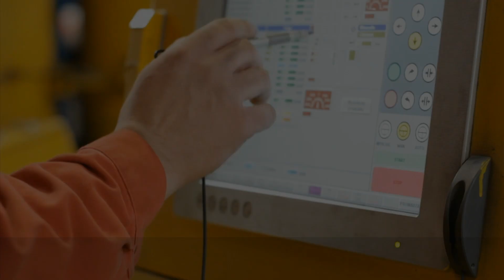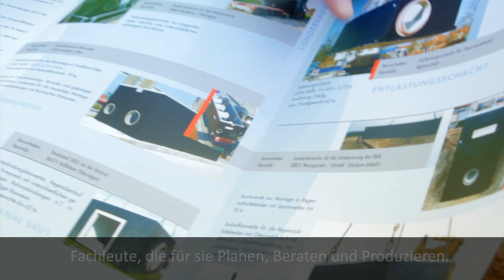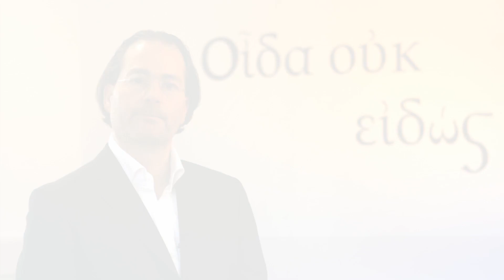Beton ist ein ungewöhnliches Material - Mission Statement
Filmproduktion Das Angebot der P.V. Gruppe umfasst Fertigteile aus Beton und Stahlbeton für den Hoch- und Tiefbau. Wir sind führend in der Herstellung von Kanalisationssystemen, darunter Rohre und Schächte, sowie Groß- und Sondermodule. Außerdem gehören Betonleitwände, Bahnsteigelemente genauso zu unserem Lieferprogram, wie Fassadenplatten aus Architekturbeton und oberirdische P.V. Tank Betonbehälter. Weiterhin sind wir Hersteller von Preco® Schachtschalen und Schachtböden zum Anschluß aller gängigen Rohrarten